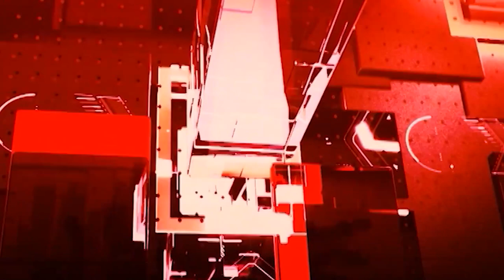Chhattisgarh की खबरों का खास Bulletin | Latest News